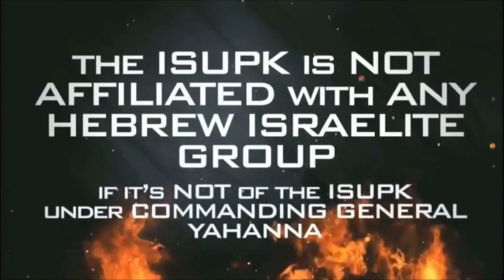VOTING IS A SIN AGAINST THE MOST HIGH & THE COMING WW3